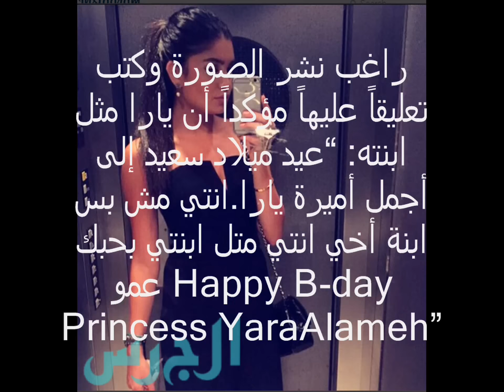هل هذه ابنة راغب علامة؟